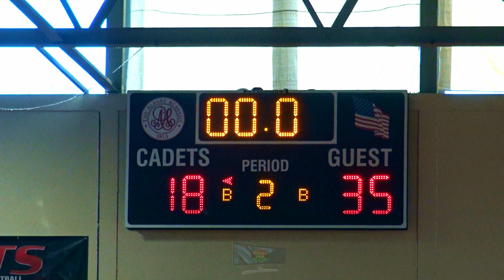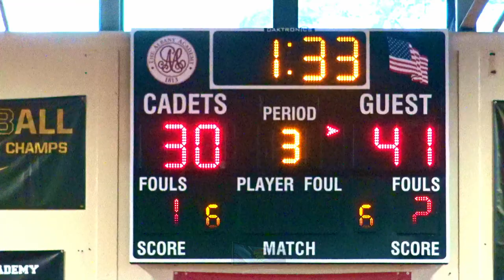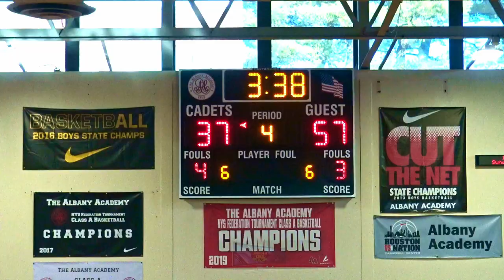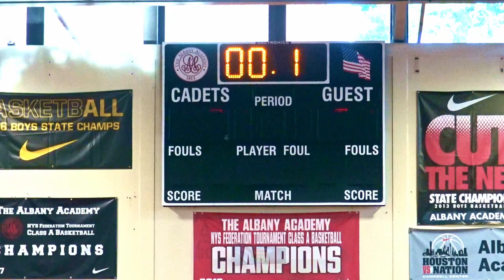Condensed Game: Dwight School (NYC) vs Amsterdam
Condensed Game:

Dwight School (NYC) vs Amsterdam Rams